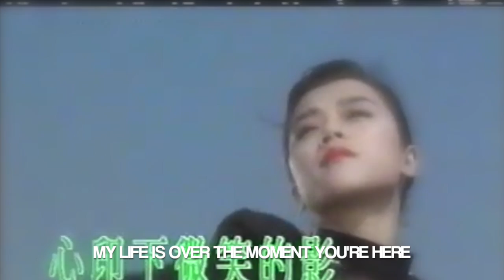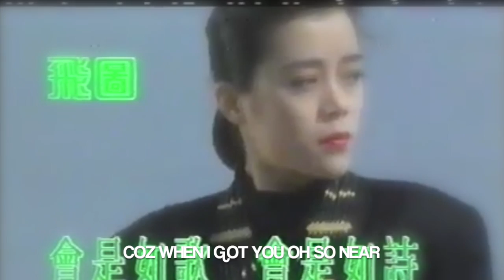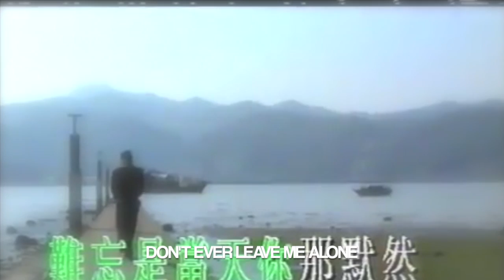Solar Twin - White China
From the brand new debut album Pink Noise, out now.  Stream/Buy